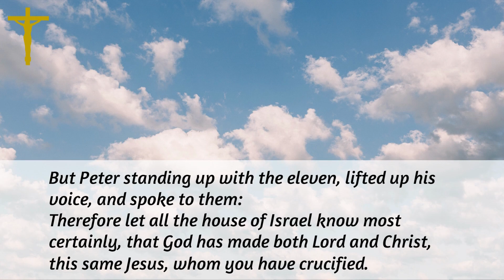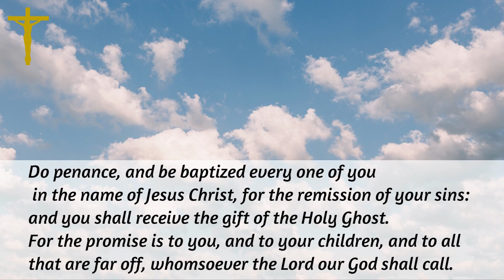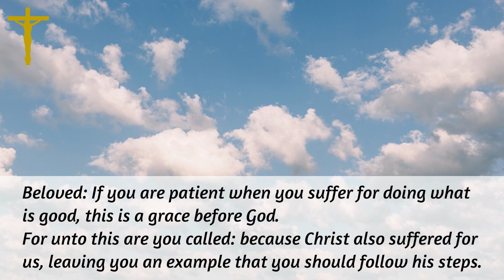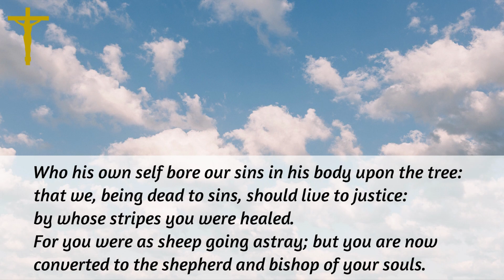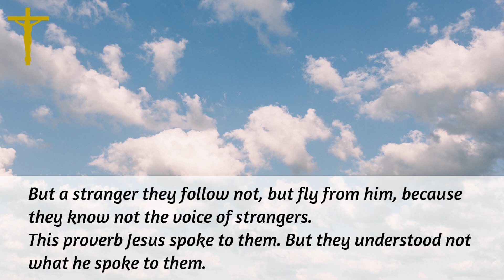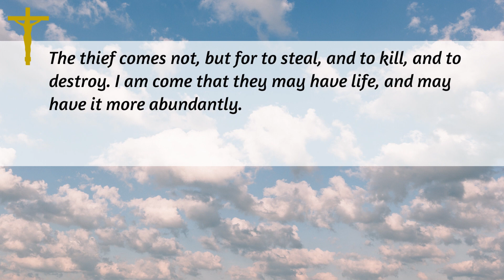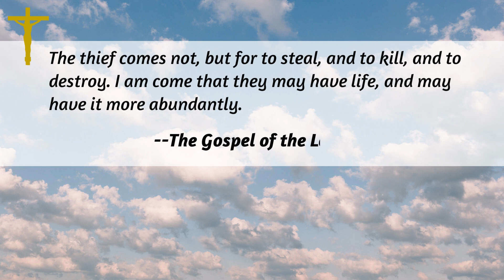SUNDAY READINGS AND HOLY GOSPEL: GOOD SHEPHERD SUNDAY I APRIL 30, 2023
SUNDAY READINGS AND HOLY GOSPEL: FOURTH SUNDAY OF EASTER I APRIL 30, 2023

1st Reading Acts: Acts 2:14A, 36-413
 2nd Reading:  1 Peter 2:20B-25
Alleluia: John 10:14

WE SHOULD REFLECT  IN TODAY'S READING THAT JESUS CAME TO US TO SAVE US SO THAT WE COULD HAVE A SIN-FREE AND ABUNDANT LIFE.